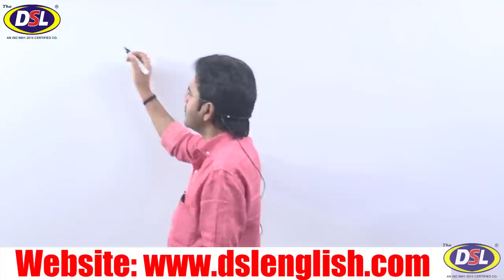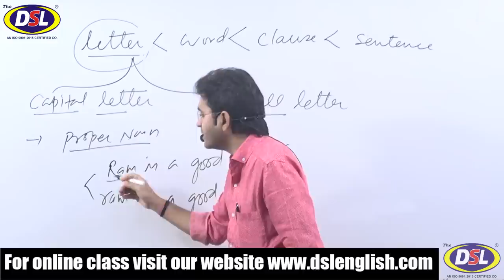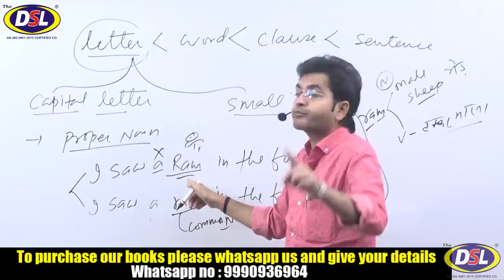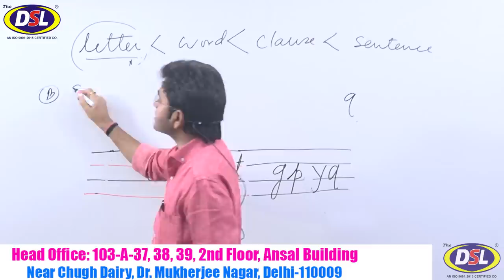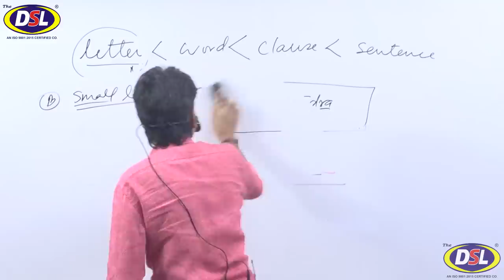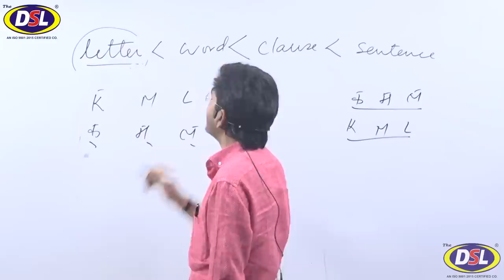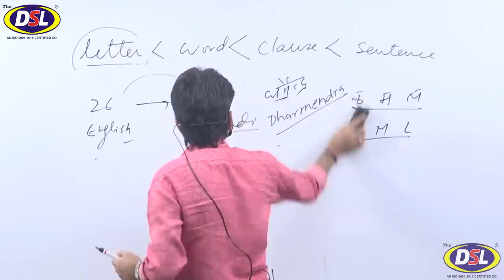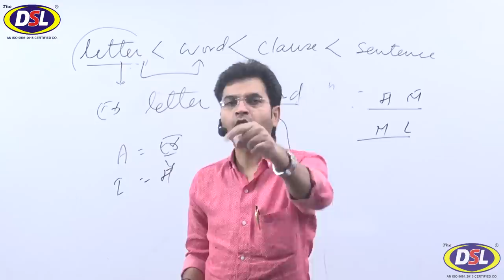Basic English | What To read and what not to read | Part -2 (DSL ENGLISH)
In this video, we will discuss what we read so that we learn Basic English part 2 by dharmendrasir

• English Grammar
• Objective English
• English Translation
• Doubt Class